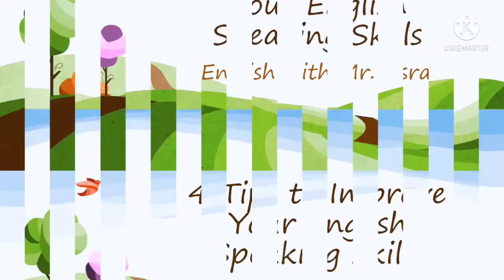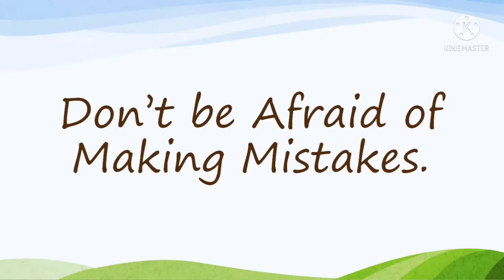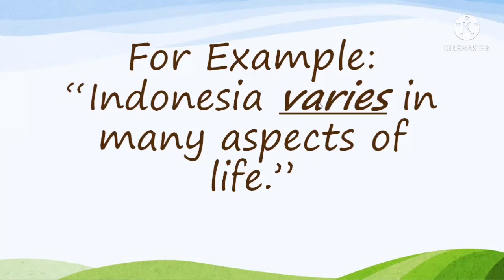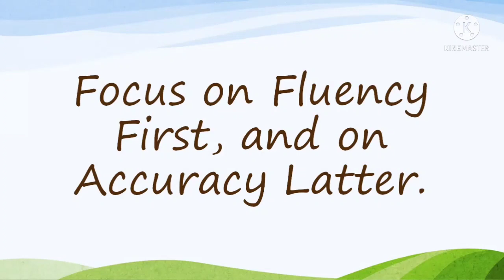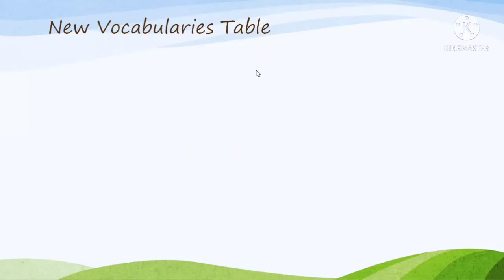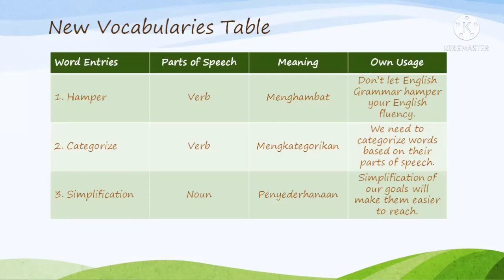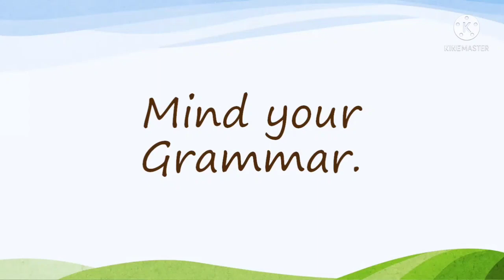Tips Speaking English: Tips Cepat dan Mudah Berbicara dalam Bahasa Inggris | Teruji dan Terbukti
Tips Speaking English: Tips Meningkatkan Kemampuan Bahasa Inggris memberikan pengetahuan bagi kita untuk dapat belajar Bahasa Inggris dengan cepat dan mudah.